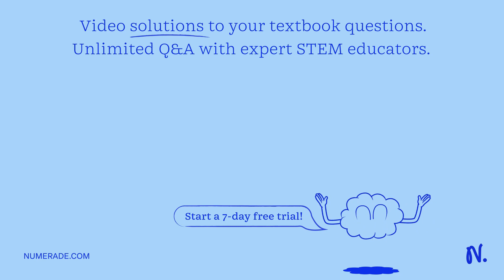The picture to the right shows a mouse embryo at the blastocyst stage. The cells enclosed by a red …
The picture to the right shows a mouse embryo at the blastocyst stage. The cells enclosed by a red line are called the inner cell mass, which becomes a fetus. If you inject mouse induced pluripotent stem cells (iPS cells) derived from skin cells into the inner cell mass, do you think the manipulated embryo develops normally in the uterus of a foster mother and is born? In this experiment, what genetic trick do you have to use to clearly demonstrate that the injected iPS cells become a part of the body of a newborn? Answer to the second question with one or two sentences.